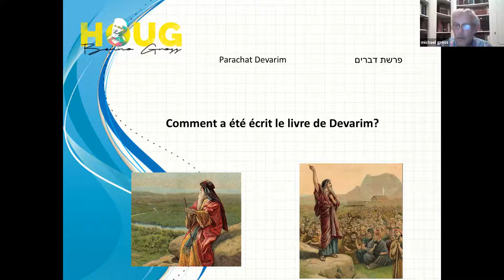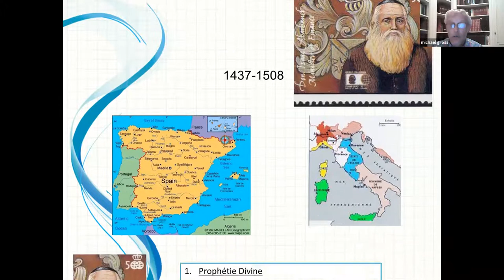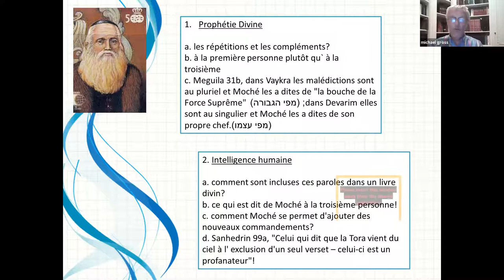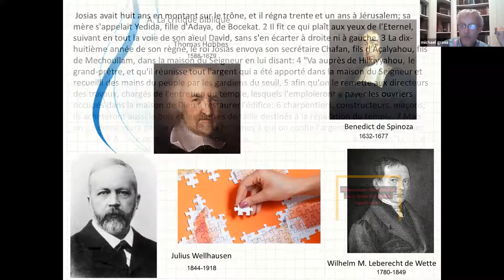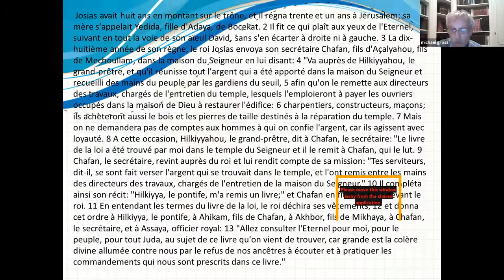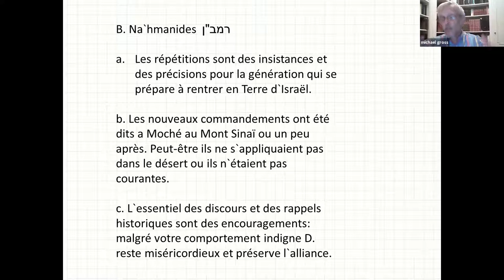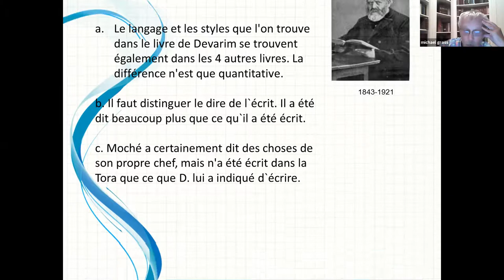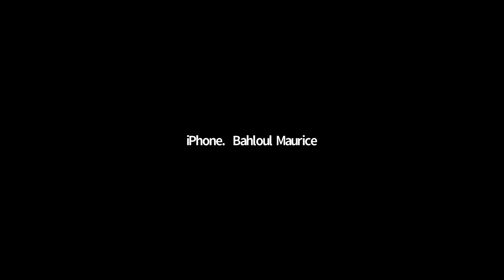HBG- Dr Michael Gross -Devarim-"comment a été écrit le livre de Devarim?" - 13.07.21